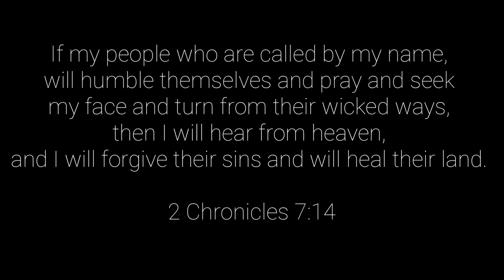Revival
Acrylic pour on a gallery wrapped canvas.

2 Chronicles 7:14

The winds are shifting, stillness come.
Pouring out of the Holy Spirit.
Awake! Arise! Revival!

Touching hearts, striving cease!
Overcome by the Holy Spirit.
Open hearts and calmed minds allow no interference.
Awake! Arise! Revival!

Intertwined, holiness
Pursuing kingdom purpose.
Activate what’s rightly yours Sons and Daughters of the King
Kingdom come your will be done!
Awake! Arise! Revival!

Wait no more, the time is now
Can you feel the Holy Spirit?
Cleansed from sin
Now live for Him!
Awake! Arise! Revival!

Know Him Artistry | Ashley Roy
Fluid and Abstract Devotional Artist

Find more on Instagram @knowhimartistry